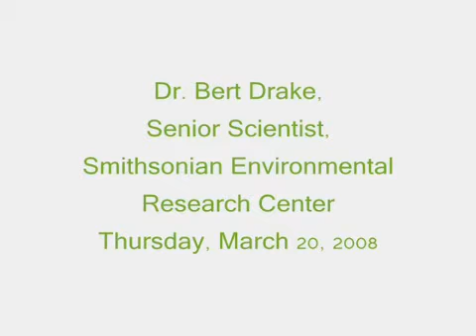Green Ways to Move the Mail: "Can We Avert Climate Catastrophe?"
Green Ways to Move the Mail: A challenge for the New Century
At the National Postal Museum

"Can we reverse the trend of increasing atmospheric CO2 and avert climate catastrophe?" presented by Dr. Bert Drake, Senior Scientist Smithsonian Environmental Research Center.

Dr. Bert G. Drake has been a plant physiologist at the Smithsonian Institution since 1970.  Dr. Drake has been involved with many different research projects, but most notable would be his 20 year study of the effects of elevated CO2 on a Chesapeake Bay wetland now the longest running experiment of its type ever undertaken.

Dr. Drake has given testimony on the effects of rising atmospheric CO2 before the Senate Committee on the Environment. He was as a member of site review teams for NASA, DOE, USDA, the Lawrence Livermore National Laboratory, and the Natural Sciences and Engineering Research Council of Canada.

A popular lecturer, he is committed to public education about how environmental science at the Smithsonian Institution is helping to understand human impacts on the natural ecosystems on which our way of life depends. He is especially committed to making the public aware of the profound changes in terrestrial ecosystems occurring as a consequence of our consumption of fossil fuels and he often speaks on this topic at schools and civic organizations.

The talk he will give will focus on the approaches to replacing carbon based energy with alternative energy sources for transportation. The presentation will illustrate the magnitude of the problem of finding fuels to reduce the staggering amounts of CO2 we are currently injecting into the atmosphere.